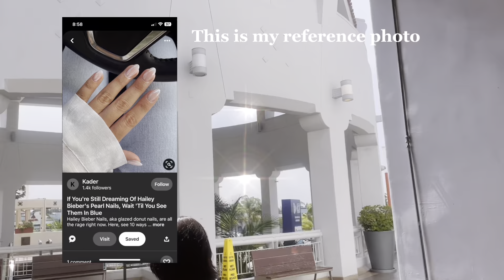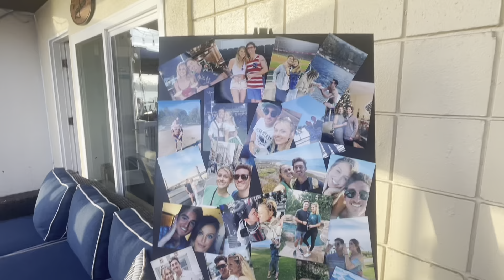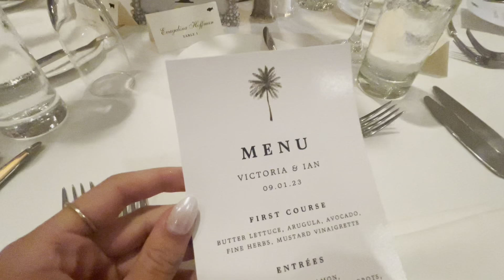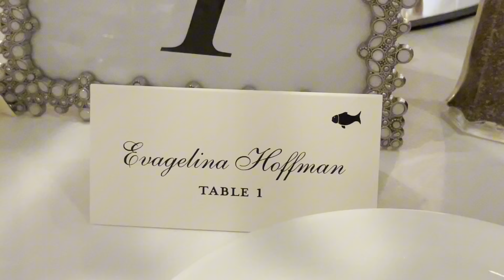🌊 My trip to Laguna + my sister wedding